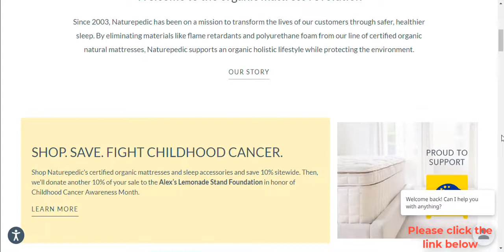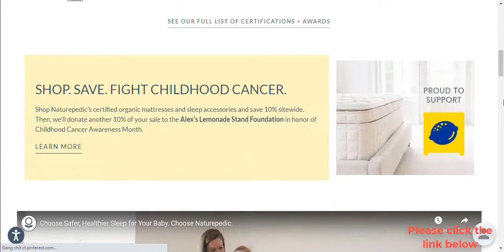Can a newborn sleep on a mattress ? How to choose the best mattress ?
+ Taking care of a newborn has many important issues such as vaccination, nutrition. But the small mattress is extremely important and needs attention for many reasons:
+ Newborns spend ⅔ of the day sleeping, so the most comfort and safety comes from the mattress, clothes, space, and surrounding furniture. The mattress is the direct object that children come into contact with the most.
+ When a child is born, the musculoskeletal system of the child is not yet complete and weak, so it is necessary to choose the right cushion material so as not to interrupt or inhibit the growth of bones, causing hunchback, curvature of the spine or other sequelae. after.
+ In addition, when a child is an infant, the child's spine is a straight line, without the physiological curvature of an adult. Therefore, lying on a mattress that is too soft is also not good for children. At this stage, the child should not lie on the pillow, so the mattress is especially important. A flat mattress, just enough firmness to help the baby balance and be comfortable when lying down is necessary.